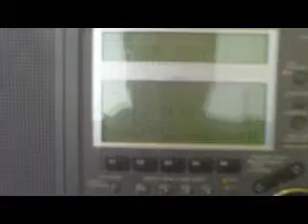Radio Black Bandit, shortwave pirat